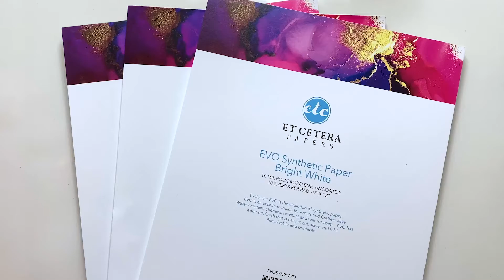How to Work with EVO Synthetic Paper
When it comes to using synthetic paper for your fine art needs, you may be using top industry leaders who have a lesser grade product but charge more. That is why EVO was created to give artists a synthetic tree friendly paper for anyone to utilize at an affordable rate.  EVO is a recyclable and reusable product that is water resistant and tear resistant, a must have for any artists collection.